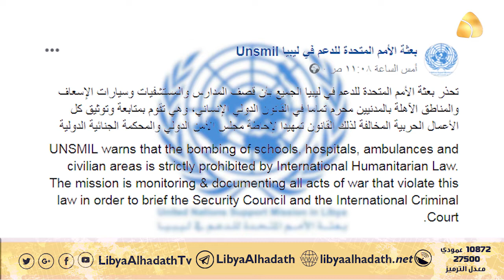منظمات دولية ومحلية تندد باستهداف المدنيين بطرابلس